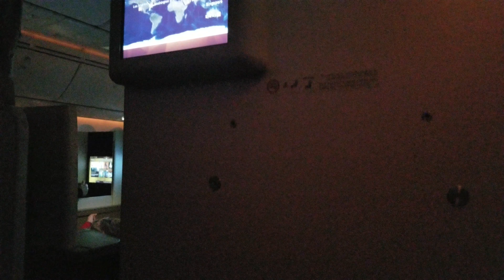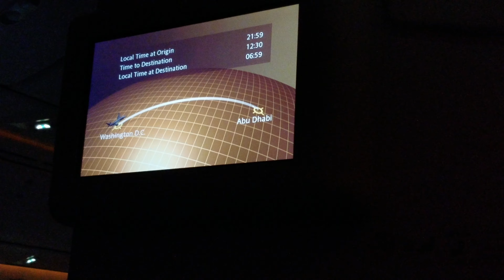Etihad Airways take off (night), Washington DC Dulles Airport to Abu Dhabi International Airport